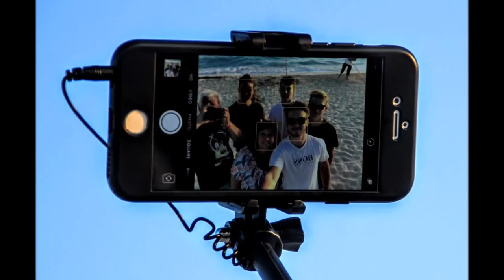Owens family holiday Mexico 2017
Amazing  place to holiday with the family